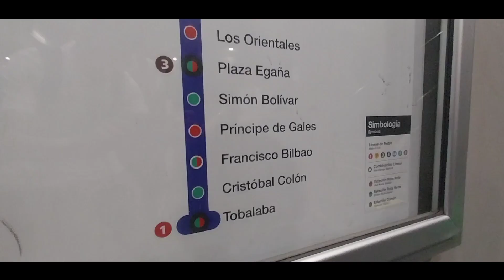La Pandilla Momera: La Película | Trailer Final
La Pandilla Momera no sabe cómo llegar a la casa del Luarte y el Joaco es el único que puede ayudarlos, ¿lograrán llegar al cumpleaños sanos y salvos?
Mira el último trailer ahora!